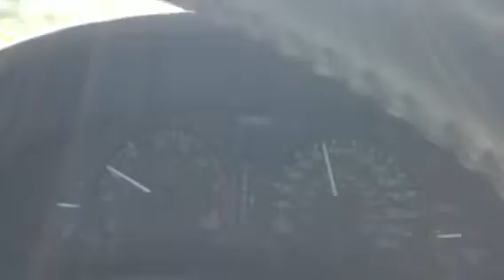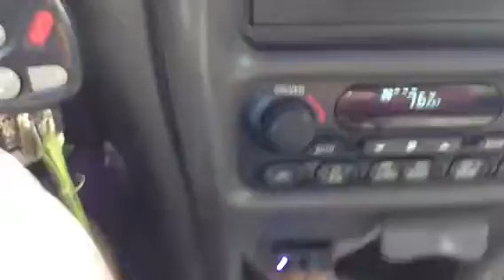Shout Out To My Haters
Simple shout out to my fanboy